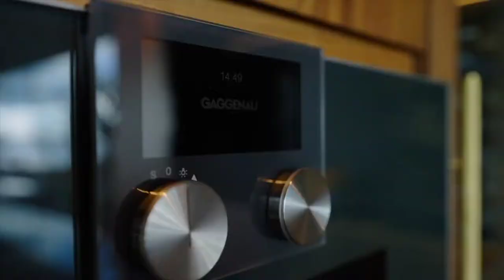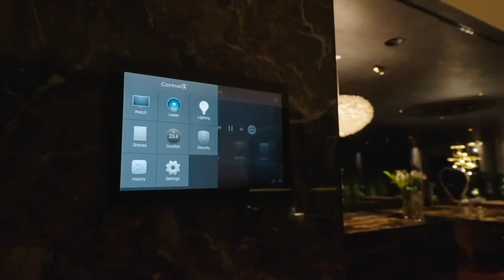Top 5 Luxurious Mansions In Norway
Peek inside some of the most luxurious mansions in Norway.

From sprawling estates with lush gardens to modernist villas with sweeping ocean views, these properties will have you dreaming of a life of luxury.

Here are The Top 5 Luxurious Mansions In Norway